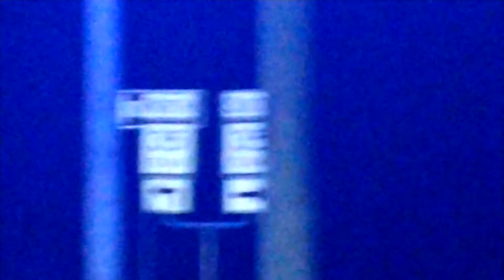Black Lights in Texas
First intersection where I've seen these?